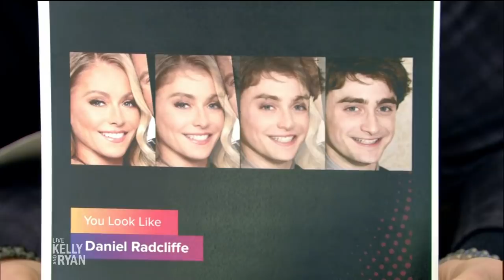Kelly & Ryan Find Their Celebrity Lookalikes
Kelly and Ryan use the Gradient app to find their celebrity lookalikes.